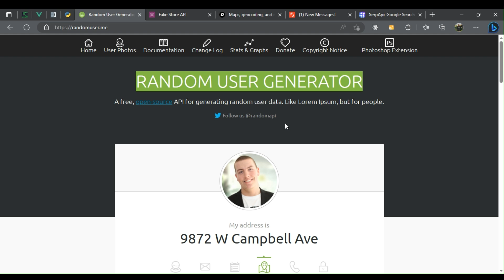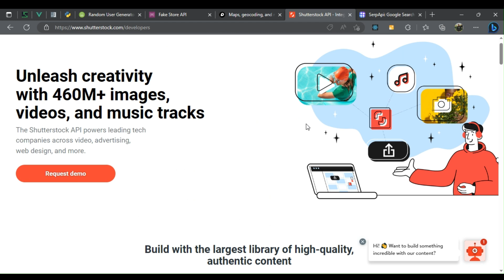Free 🎉 APIs to level up 🚀 your next project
Many people ask themselves, “What is an API?” API is the acronym for application programming interface — a software intermediary that allows two applications to talk to each other.

APIs are an accessible way to extract and share data within and across organizations.

APIs are all around us.

Every time you use a rideshare app, send a mobile payment, or change the thermostat temperature from your phone, you’re using an API.

The following are the top 5 APIs to help you do work faster.

Learn 👩‍💻

15 Free Harvard Courses🎓📣🔥🎉

CSS Amazing Games to Learn Ultimate Guide 🔥

10 JavaScript Games to learn-Totally Cool & Fun 🚀✨🔥

Dev_Tools 🛠️

Top 🏆 Amazing VueJS Libraries 📖

Feels Illegal 🤫 To Know These Websites

Top Best Web Optimization 🔍 Services 💨 Tools 🔧

GitHub_Repositories 🧵

Useful 👍 GitHub Repositories Every Developer Should Bookmark ✅

Most Valuable 🎖️ GitHub Repositories For Developers ✨

The Best ⭐ GitHub Repositories For Django Developers

6 Google Chrome extensions 🔥 that'll help you turn hours of work into minutes free🚀💯

Developers 💻 Chrome Extensions of the Month February 2023

7 ChatGPT 🤖 Must Have Chrome Extensions 🤯

AI_Dev_Tools 🤖

6 AI Tools 🛠️ To Help You Stay Competitive As Developer

Best AI 👾 Tools 🔧 for Web Designers

AI 🦾 Tools That Can Replace Your Team 🤖

VsCode_Extensions_For_Dev 👩‍💻

10 BEST VSCODE EXTENSIONS TO IMPROVE YOUR PRODUCTIVITY 👨‍💻

Top 😎 8 VS Code Extensions Every Developer 👨‍💻 Should Know 🔥

Awesome 🤠 VS Code Extensions 💻 For Developers

Developers 👩‍💻 T-shirts 👕

🌐 Sources links:

1. randomuser

2. fakestoreapi

3. mapbox

4. shutterstock

5. serpapi

Happy working 💥